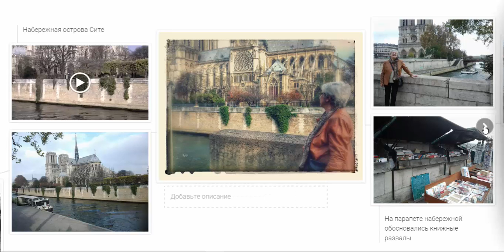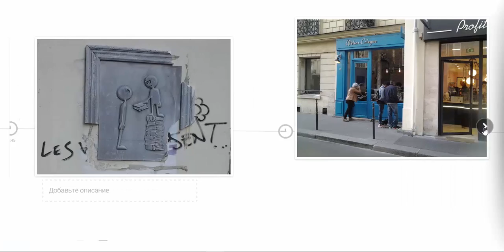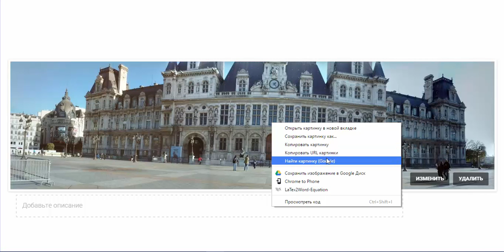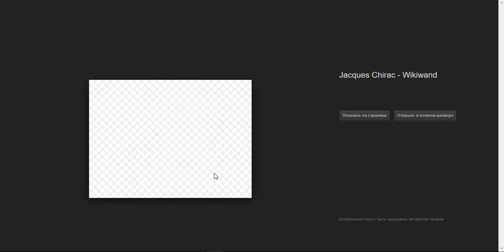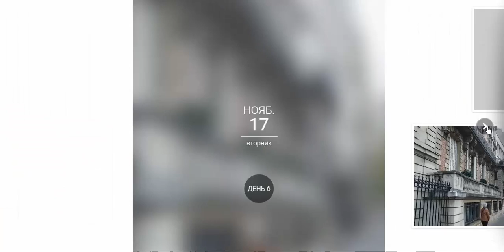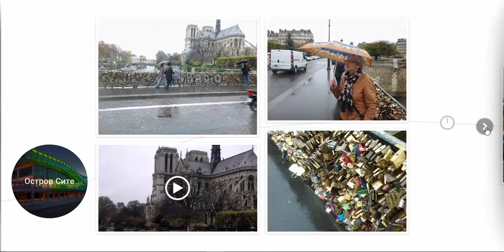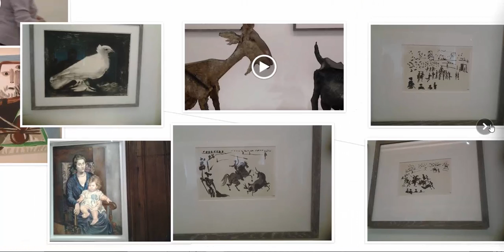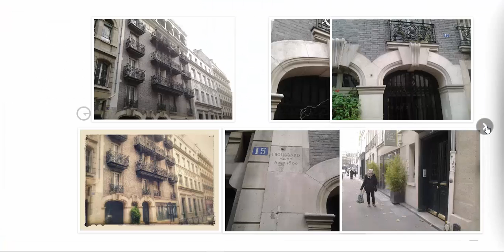10 дней в Париже